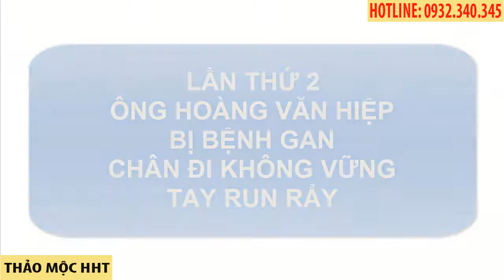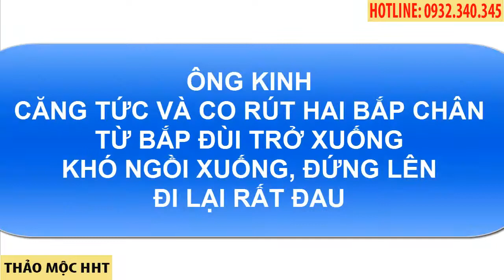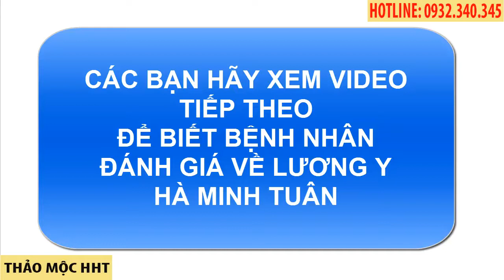CHỮA BỆNH MẤT NGỦ, ĐAU ĐẦU GỐI, ĐAU LƯNG, ĐAU THẦN KINH TỌA BẰNG THỦY CHÂM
CHỮA BỆNH MẤT NGỦ, ĐAU ĐẦU GỐI, ĐAU LƯNG, ĐAU THẦN KINH TỌA, ĐAU BẢ VAI, RUN TAY CHÂN, BỆNH GAN, BẰNG THỦY CHÂM